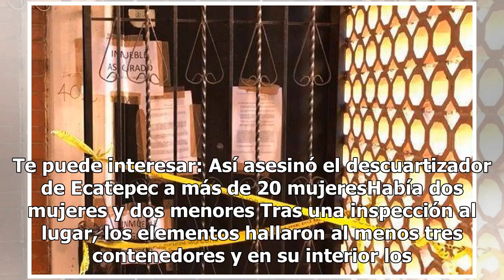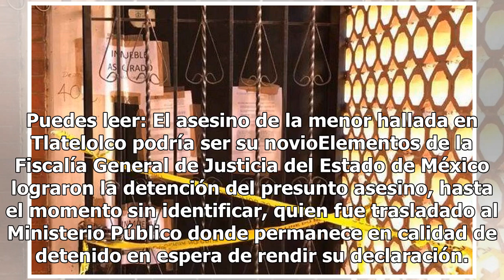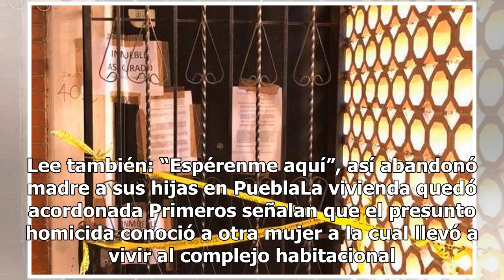Descuartiza a su amante, esposa e hijos y los oculta en tambos con cemento, en Cuautitlán Izcalli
Cuautitlán Izcalli.- Cuatro cuerpos descuartizadas fueron localizados dentro de varios tambos de cemento en un domicilio particular del fraccionamiento Infonavit Tepalcapa, en el municipio de Cuautitlán Izcalli. De acuerdo a información de la policía municipal, los vecinos de este fraccionamiento al...